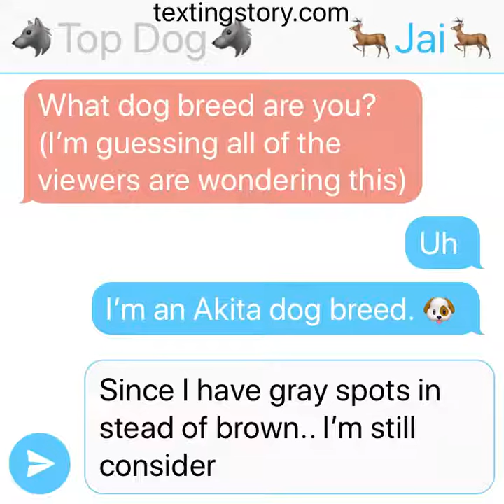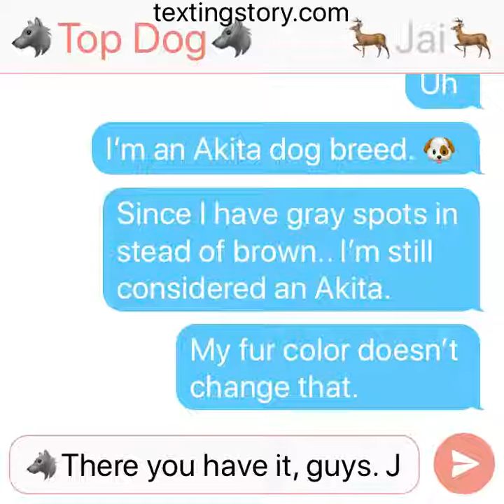QnA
Q: So, Jai, do you like tacos?
A: I mean what Akita dog breed doesn’t? But.. I prefer cake over tacos. I don’t eat much meat..

Q: What is your dog breed?
A: I’m an Akita 🐶! Since I have gray spots in stead of brown that still makes me an Akita. My fur color doesn’t change that.

🐺Top Dog🐺
🐺🐕🦅🦌Enjoyed? Ask more questions!🦌🦅🐕🐺